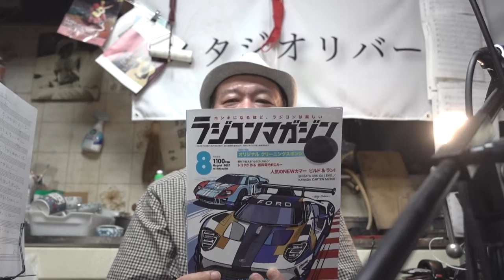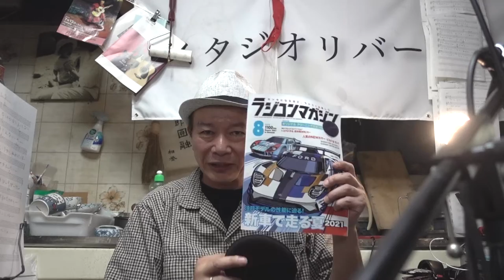ラジコンマガジン8月号のご紹介です